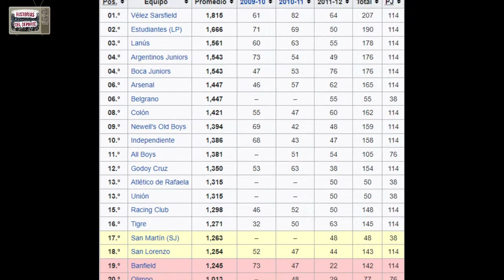Definiciones apasionantes del Ascenso Argentino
No hay nada más emotivo en el mundo del futbol, que las definiciones en el ultimo minuto del ascenso argentino.